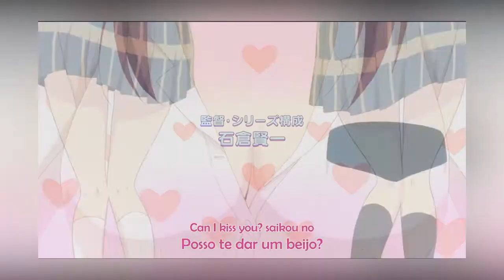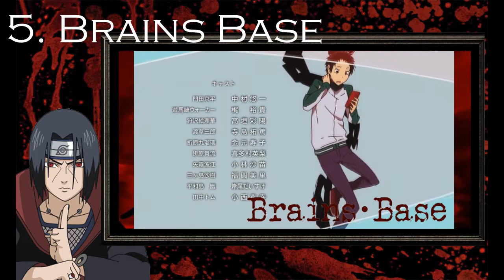Top Estudios de Animación Japonesa | MegaUchiha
Cuales son tus estudios favoritos? cuales conoces?

Mas Vídeos?